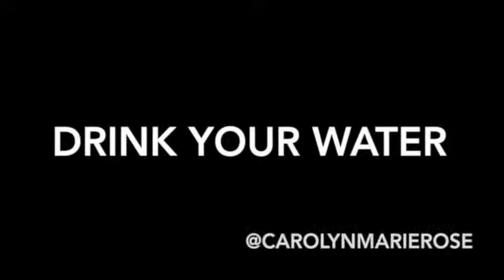Weights + More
Get out your weights and tone your arms, abs and legs with this complete workout circuit! Grab weights that work for your body + take rests when needed.